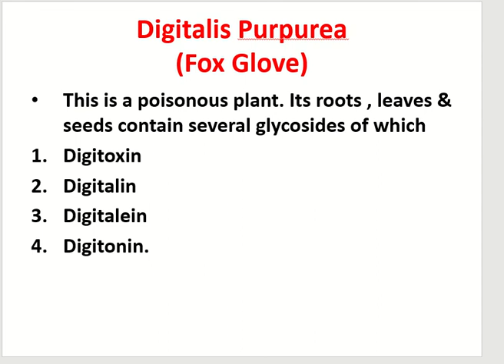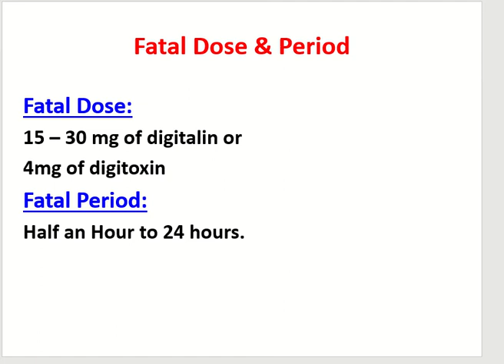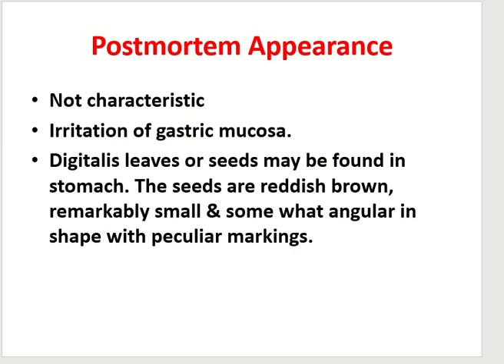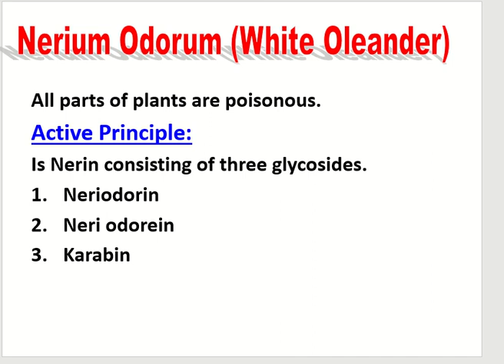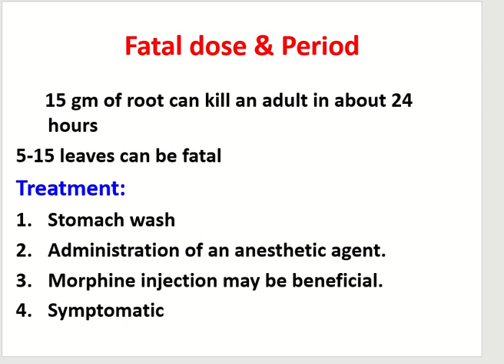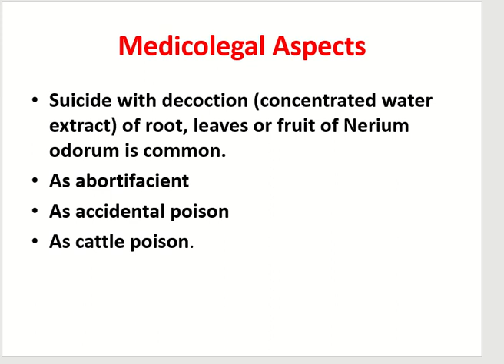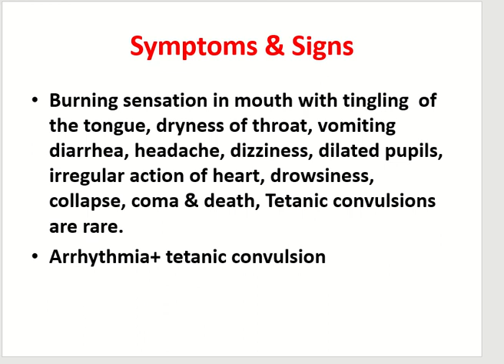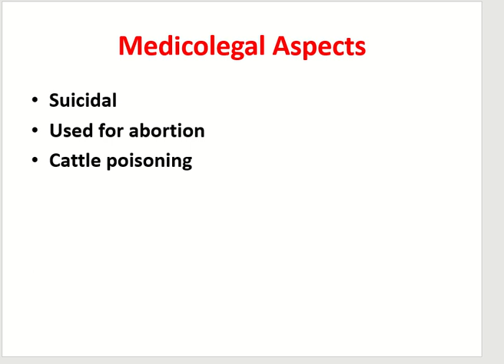Digitlalis and oleander by Dr Sobia Zahur Class 3rd year